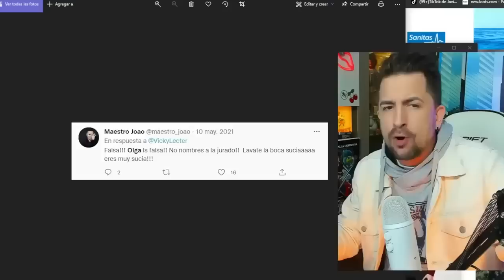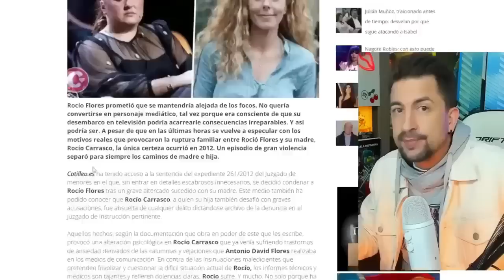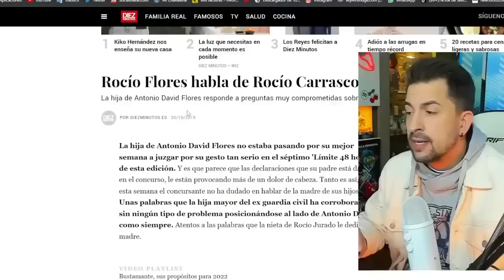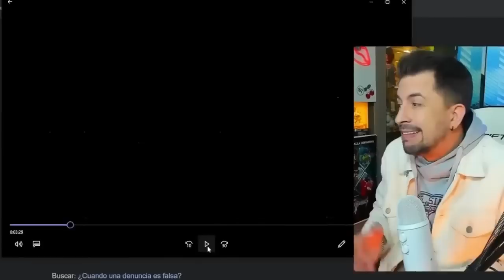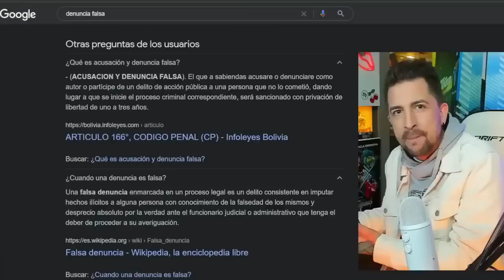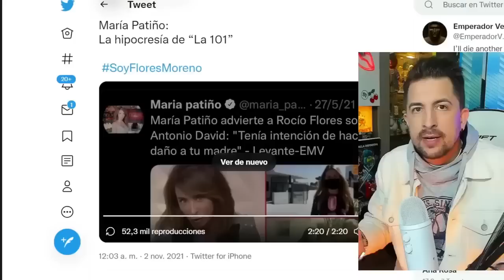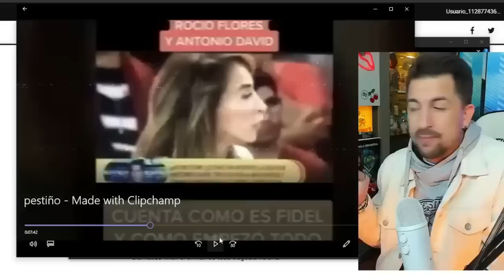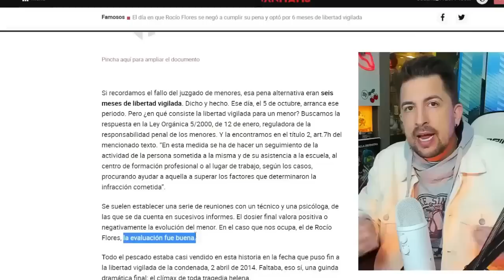MARÍA PATIÑO SE SENTENCIA Y SE HUNDE CON LA RESPUESTA A ROCÍO FLORES!